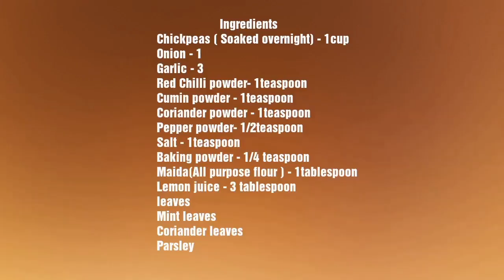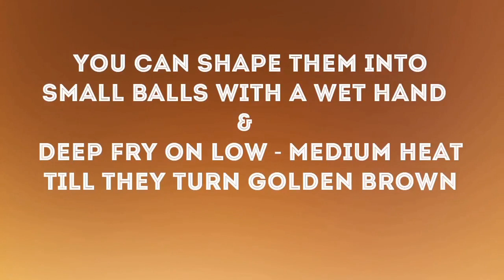Arabic Iftar Recipes - Iftar Menu 3 - Ramadan 2019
Enjoy these delicious Arabic Iftar Recipes...